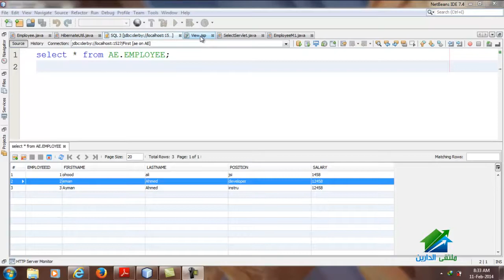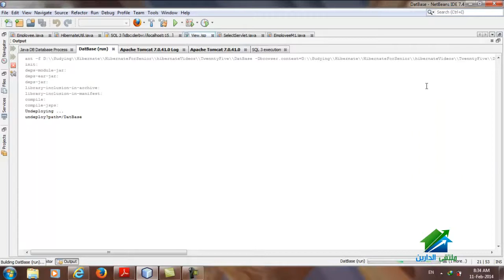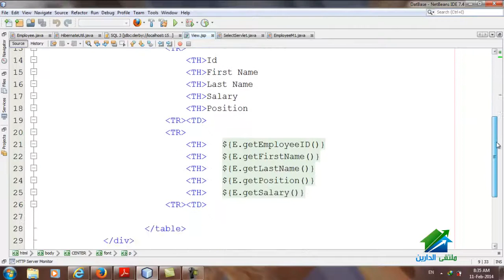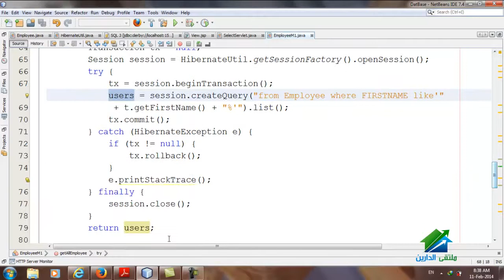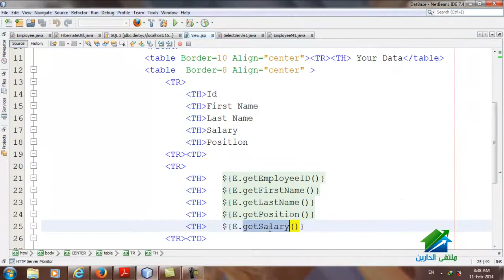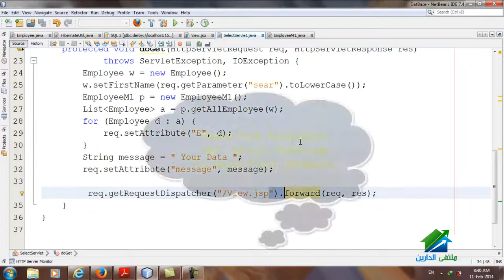Hibernate Jsp Servlet Select | Aldarayn Academy | Lec 28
(¯´'•.¸ .Hibernate For Beginners|م.عهود علي¸.•'´¯)
الإيفينت الخاص بالدورة :
الجروب
☆.•**••(¯•.صفحة الأكاديمية على الفيس بوك ☆.•**••(¯•._
☆.•**••(¯•.☆للتطوع معنا فى فريق العمل.•**••(¯•.
☆.•**••(¯•.للتطوع للتدريس☆.•**••(¯•.